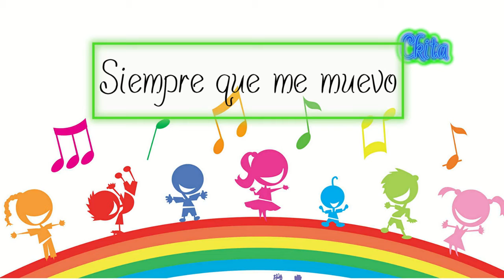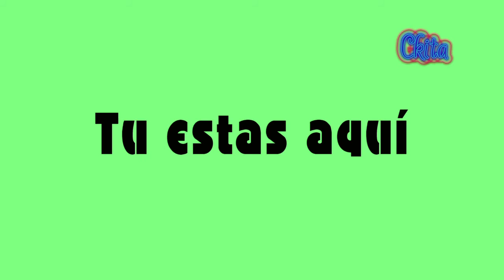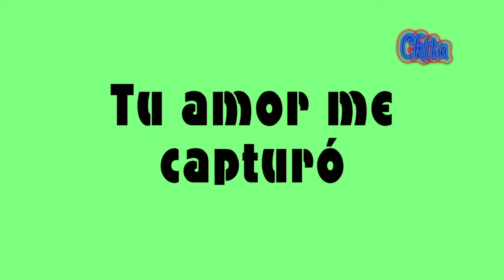Siempre que me muevo Karaoke para niños cristianos